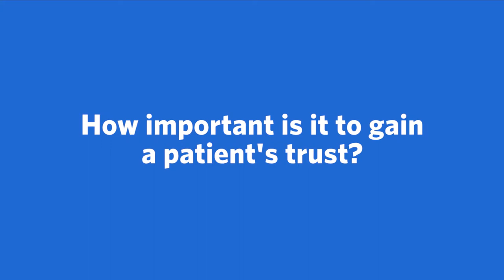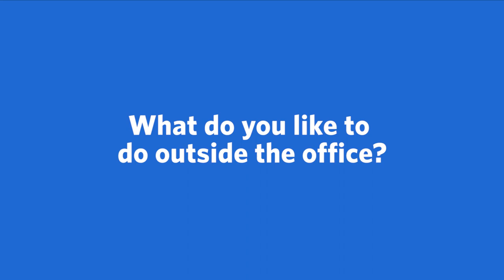Meet Vikram Katari, MD, Cardiac Electrophysiology | Ascension Oklahoma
Meet Vikram Katari, MD, a Cardiac Electrophysiology provider with Ascension in Tulsa, OK. More conversation. More questions and answers. Ascension's care team works together to make sure you're getting the best care possible.